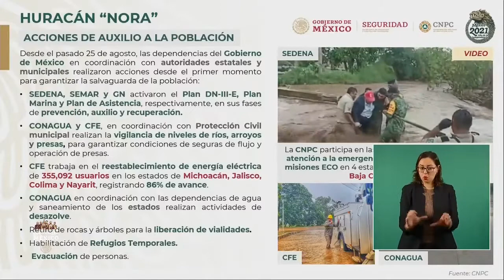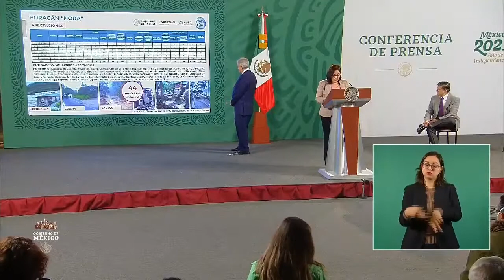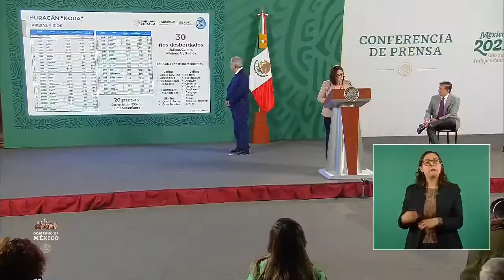Huracán Nora Trayecto Laura Velázquez . 30 agos 2021.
Laura Velázquez Alzúa, Coordinadora Nacional De Protección Civil